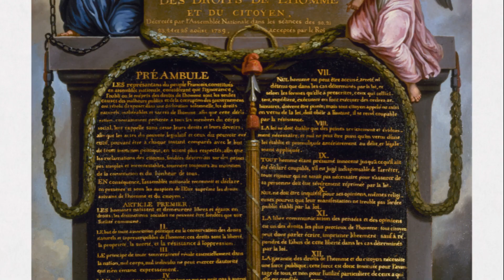Echo's of liberty - French Revolution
"Echoes of Liberty: The French Revolution" delves into the seismic events that reshaped France and the world from 1789 to 1799. This theme explores the tumultuous period of radical social and political upheaval, where the clamor for liberty, equality, and fraternity led to the overthrow of monarchy, the establishment of the First French Republic, and a series of consequential conflicts both within France and across Europe. Through the lens of the revolution's key figures, iconic moments, and the dramatic transformation of societal structures, "Echoes of Liberty" captures the enduring spirit and the profound legacies of the French Revolution, highlighting its role as a cornerstone of modern democracy and human rights.